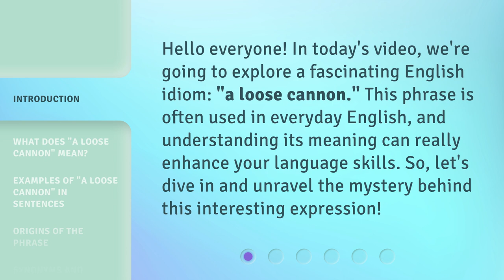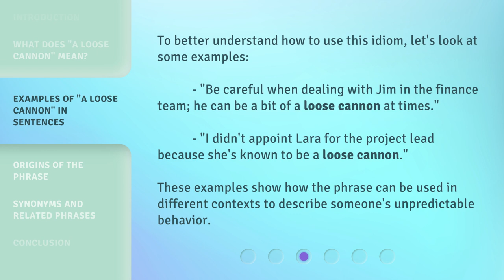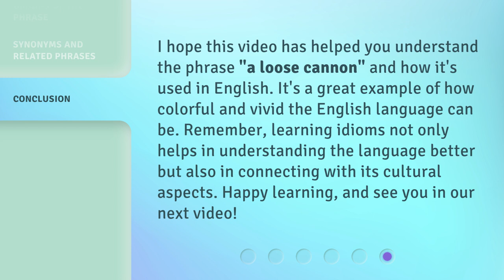Understanding the Idiom "A Loose Cannon"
Unlocking the Meaning: A Loose Cannon Explained • Discover the true meaning behind the idiom 'A Loose Cannon' in this enlightening video. Dive into the origins, usage, and fascinating interpretations of this popular expression that describes someone unpredictable and potentially dangerous. Join us on this linguistic journey and expand your understanding of idiomatic expressions!

00:00 • Introduction - Understanding the Idiom "A Loose Cannon"
00:30 • What Does "A Loose Cannon" Mean?
01:05 • Examples of "A Loose Cannon" in Sentences
01:32 • Origins of the Phrase
02:10 • Synonyms and Related Phrases